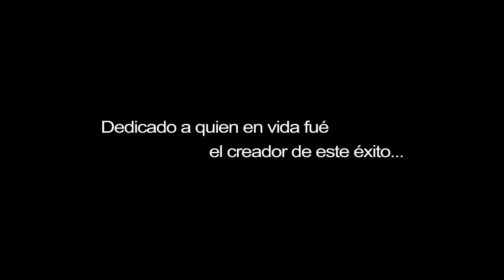Jowell y Randy - Hey Mister ft. Falo, Watussi, Los Pepe y Mr. Black (Remix) [Official Video]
¡VIVA EL PERREO DISPONIBLE YA! / OUT NOW!
Letra

Jowell
The origuinal dice Falo este es el remix official Jowell Randy nota loca
(Randy)
Hey mister a la Mia por llear tarde al salon esque esta haciendo algo
(Y que carajo asia) tava haciendo algo (asi y que mas)
He rolando estava fumando con el corillo bacilando despues
Los mochis vajando porque yo estava fumando.
Dice dice dice
(Le abro las pierna y le canto lalala y le can y le can y le canto lalala
Y le canto y le canto y le canto lalala
Y le can can can can can an can can
(Falo)
1'2'3 a matar otra vez en ligh music chicas atrevidas paque me
Suelten la pussy ave sete Falo Carolina exclusib que he lo que
estamos matando en lighmiusica y como dice que fue
Dj secuas pa que me suelte la pussy
Mee suelte la pussy me suelte la pussy me suelte la pussy
Me suelte la puuuuuuuuu me suelte la pussy

(Los pepes)
Heeeen este negocio estamos en la elite no me diga que tu
quieres ser felipe tu tienes tremendo cuu como el de Jennifer Lopez
par de patras pal de toke la nota no se vaja
hasta que yo te la choque hey doble t y el croque..

(Jowell)
Heeee excuse me y ahora vengo yo
Falo dice Falo dice de donde salio el underground
Hay dale vamo arriva Puerto Rico Carolina linda Carolina
Puerto Rico vamo arriva, vamo arriva, vamo arriva, Puerto Rico
Vamo arriva, vamo arriva Carolina linda Carolina
vamo arriva vamo arriva vamo arriva Puerto Rico mano arriva
jojojowell y randy

(Randy)
hey mister a la mia por llegar tarde al salon esque estava haciendo algo
estava haciendo algo... e rolando
estava fumando con el corillo vasilando despues los mochis vajando..
esque yo estava fumando.
(Jowell mister blass la fama)

(Mr Blass)
Lalala lalalala yo mr Blass si tu quieres tu remesa ven culte pal caaa
Vamos pa la disco que te voy a poner una mesa luego no me de cotorra
como me la dio Vanessa

(Falo) secua chekate esto
Ahora todos tienen gatas todos tienen plata todos me quieren frontear
ahora todos tienen gatas todos tiene plata todos me quieren frontear

(Los Pepes)
Hoo my god I don't wanna wanna say
Te toy diciendo algo que ni yo mimito se
Te voy a decir una vaina en vocales ABC
avece que tu e baña malitoña yo lo se

(Jowell)
Jojojowell si yo quiero fumar y bailotiar levante esa gata
que se eche para aca pau con el dembau con el de bow con el de bow
Bawbaw
bow con de bow con el de bow con el de bow bowbow x2
lo bueno nunca pasa de moda

Randy
Hey mister a la mia por llegar tarde al salon
Esque estava haciendo algo estava haciendo algo.
E rolando estava fumando
con el corillo bacilando despues los mochi vajando

(Watussi)
Si dale pal pi dale pal piso no pidas permiso
Y baila asi dale pal pi dale pal piso no pidas permiso (x3)

Back to the
Underground Falo ediccion
Prum prum
Lighmiusica
Prum prum
el Rey de Carolina
Jowell
Dj secuas
Lighmiusica rd coming soon